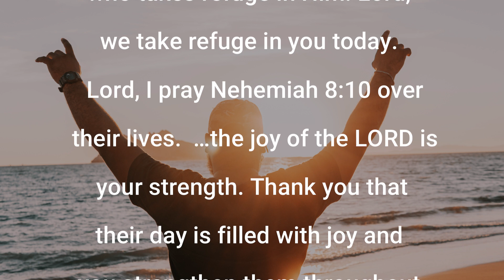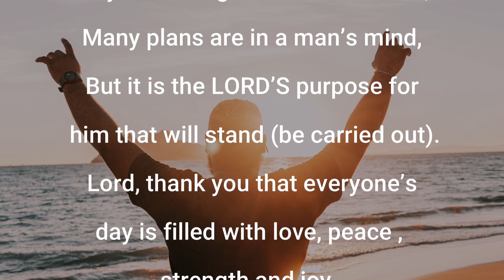This Morning, I Said A Powerful Prayer Blessing Over Your Life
Prayers To Get You Through The Day will encourage you and guide you to pray for yourself and others. Prayers To Get You Through The Day-Prayer of Blessing for your day.  It is a short powerful prayer that can be prayed daily. Participate in the prayer and watch God move in your life. Prayer is your connection point to God. Meditate on the prayer throughout the day.

Remember Prayers To Get You Through The Day will get you through.

It's time to get ready for the day! In this prayer video, I'm sharing a powerful blessing prayer that you can use to start your day off right everyday. Receive favor, joy, and strength for your day.

This prayer is a great way to set the tone for your day, and it will help you to eliminate negative thoughts and focus on God.  This blessing prayer is a great way to start your day!

 GIVE YOUR LIFE TO JESUS CHRIST TODAY: REPEAT THIS SHORT PRAYER:

Lord, I know that I am a sinner. I repent of my sins. I believe you died for me on the cross and raised back to life on the 3rd day. I ask that you come into my heart and save me now. I receive you as my personal Lord and Saviour. Amen.